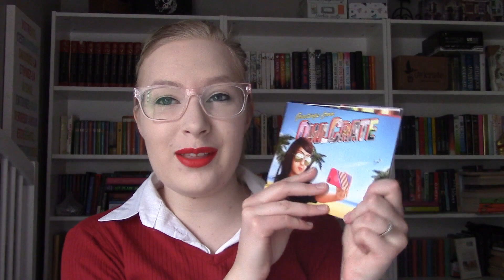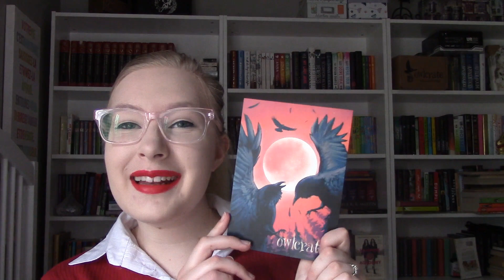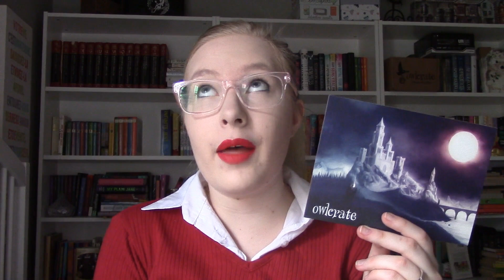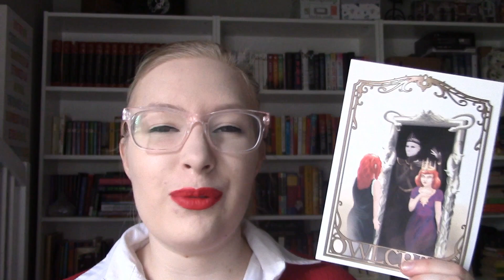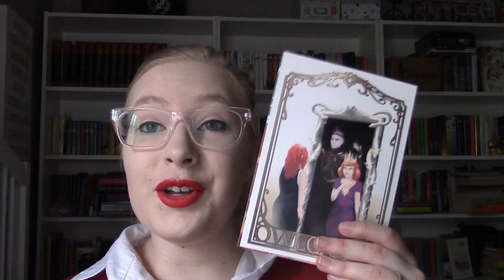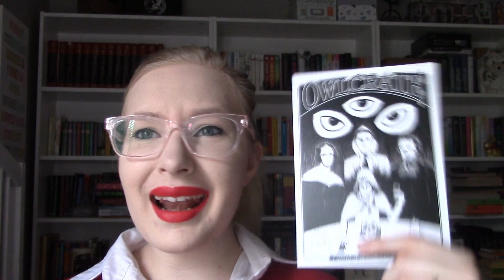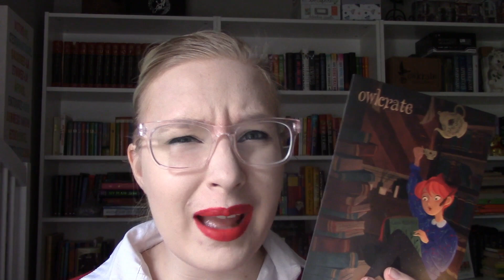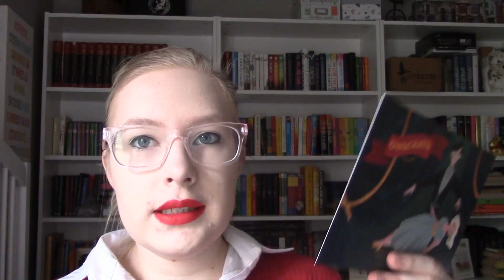Owlcrate Chooses My TBR | Part 1